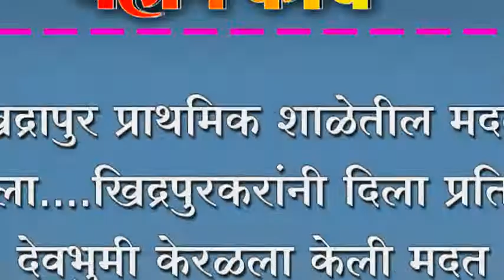खिद्रापुर प्राथमिक शाळेतील मदत फेरीला....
खिद्रापुर प्राथमिक शाळेतील मदत फेरीला. खिद्रपुरकरांनी दिला प्रतिसाद. देवभुमी केरळला केली मदत